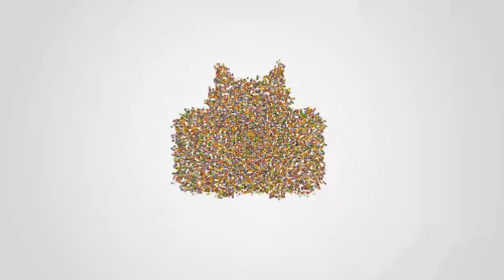The *BEST DECK* in Rush Royale!